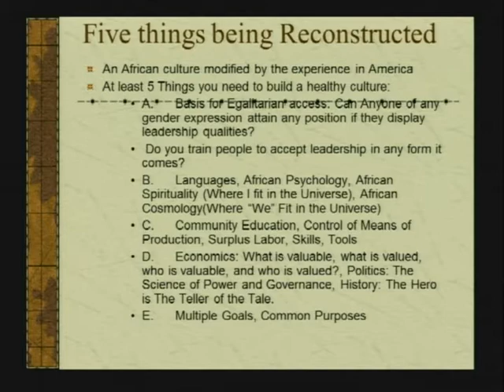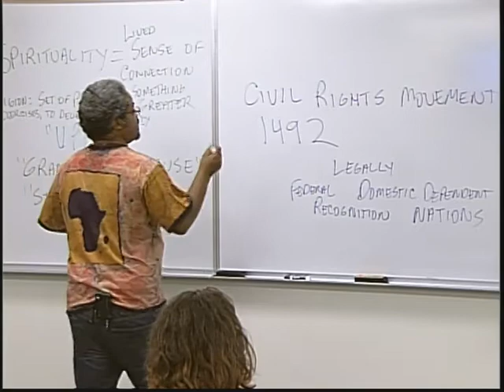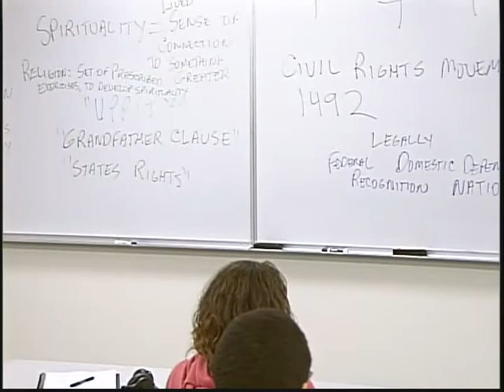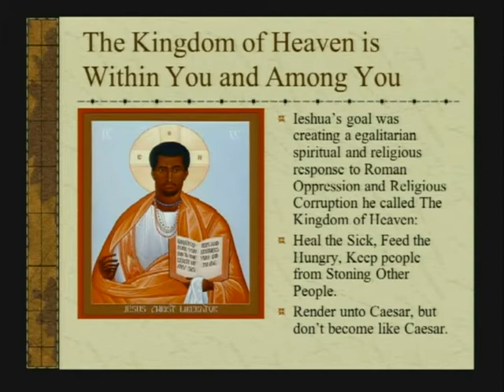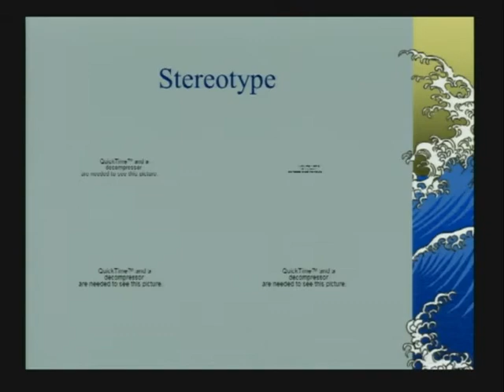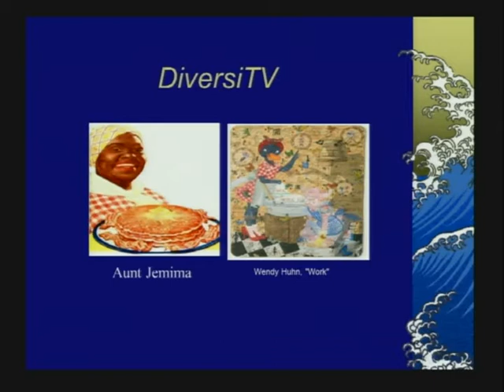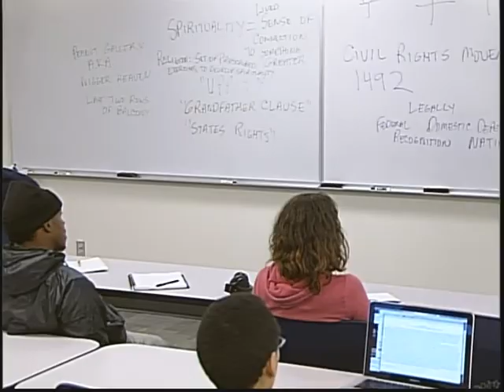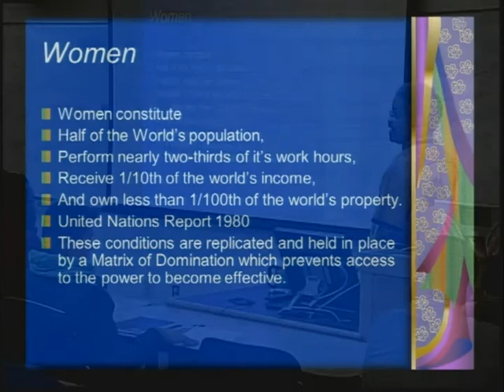ES222 01 28 2013 P2